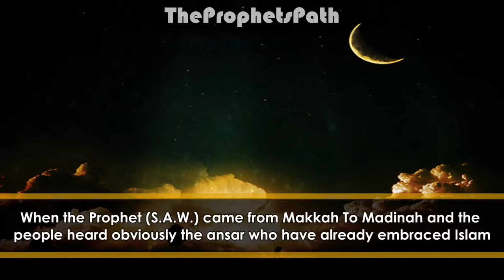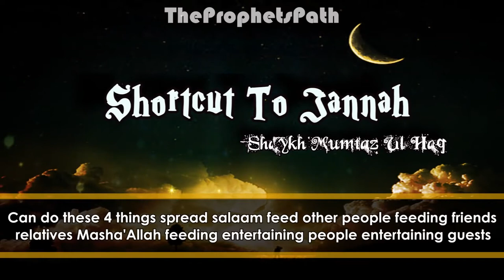Shortcut To Jannah - Great Advice by Shaykh Mumtaz Ul Haq - Talash Peace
Tips have been given now it is up to me and you to follow these tips or not.

If we follow there is the greatest reward if not Allah knows Best.